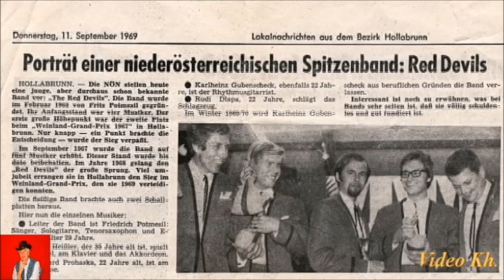Red Devils - vor 50. Jahren - Red Devils 50. years ago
English translation scroll down:

Karlheinz teilt Erinnerung von der Red Devils band  Austria 1965
   Das ist nun 50 Jahre her. Vier junge Musiker - der bandleader Friedrich Potmesil, Karlheinz Gubenschek, Karl Friesacher und Reinhard Prohaska wagten sich  in ein Tonstudio – Wien fuer die Schaffung unserer ersten Schallplatte.

Titel 1. Sag warum wurde von Bruno Laub gesungen ( Ein Freund der band)

Titel 2.instrumental Hallo Mausi

Nach all den vielen vergangenen Jahren  war es  sehr schwierig eine Kopie von dieser ersten Schallplatte aufzufinden.
Rudi Dlapa aus Wien -  Ex Schlagzeuger der band machte es moeglich
Gluecklicherweise nach monatelanger Suche hatte er eine Kopie  irgedwo aufgestoebert.
      Fuer Internet Zwecke hat er die Scheibe  zu einem mp3 Format digitalisiert.
Ich bedanke mich herzlich fuer seine Arbeit . Die band Red Devils entwickelte sich ueber Jahre als internationale beliebte Tanz und showband.
Radio shows, mehrere ORF Fernsehsendungen, Dutzende Musikaufnahmen sowie viele Live Auftritte  in Oesterreich, Italien, Schweiz und Deutschland.
War auch eine  Begleitband  mit Peter Kraus, Dunja Rajter, Harald Juhnke , Bill Ramsey usw. Die band Red Devils ist noch bis zum heutigen Tag mit Pro Musikern aktiv.
Karlheinz, Kanada
 Translation:
Karlheinz shares memories of the Red Devils band Austria in 1965
It's been 50 years. Four young musician - bandleader Friedrich Potmesil, Karlheinz Gubenschek, Karl Friesacher and Reinhard Prohaska ventured into a recording studio - Vienna for the creation of their first record.

Title 1 Sag warum was sung by Bruno Laub (a friend of the band)
Title 2.instrumental Hallo Mausi

Too many many years have past, it was very difficult to find a copy of this record.
Rudi Dlapa from Vienna - Ex's drummer, who made it possible
Fortunately after several months of searching he had found somewhere a copy.
For Internet purposes he has digitized the disc to a mp3 format.
I thank him warmly for his work. The band Red Devils developed over the years as an  international popular dance and show band.
Radio shows, several ORF television appearances, dozens of music recordings, as well as many live performances in Germany, Switzerland, Italy and Austria.
Was also a backing band with Dunja Rajter, Harald Juhnke, Peter Kraus, Bill Ramsey, etc. The band Red Devils is still active with pro musicians to the present day.
Karlheinz, Canada